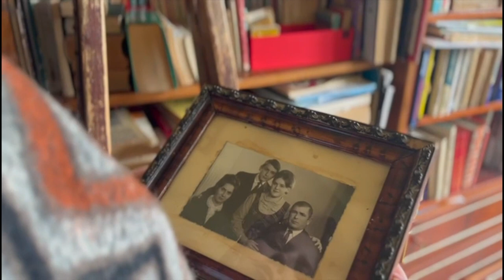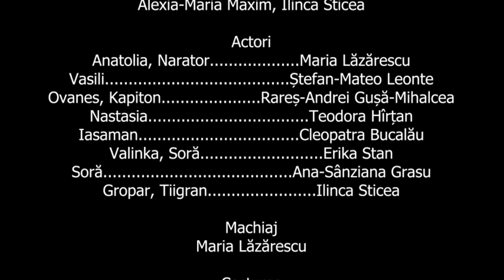Allcestys • Din cer au căzut trei mere • Boovie 2023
Trailerul echipei Allcestys  de la COLEGIUL NAȚIONAL "CALISTRAT HOGAȘ", PIATRA-NEAMȚ, NEAMȚ pentru cartea Din cer au căzut trei mere de Narine Abgaryan
Team Allcestys 's trailer from COLEGIUL NAȚIONAL "CALISTRAT HOGAȘ", PIATRA-NEAMȚ, NEAMȚ for Three apples fell from the sky by Narine Abgaryan